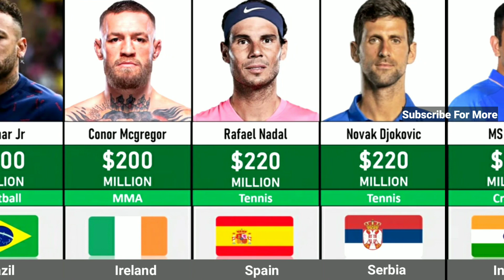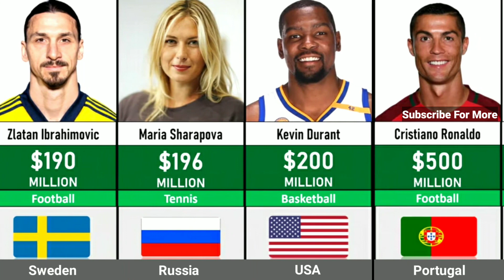Richest Athletes Form Different Countries | Comparison | The World Data